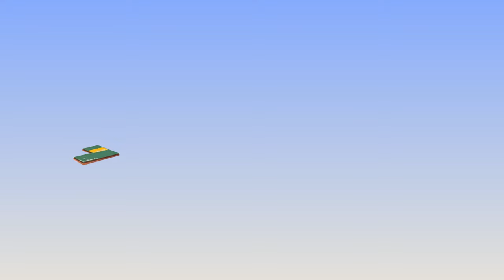Digitalisation of Agriculture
Meet Sonya. She is a new generation of digital farmer. The power to increase production and transform smallholder farming is in her hands.